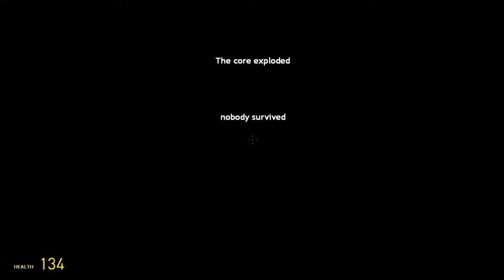Gmod Scary Map - stop blocking, nice panties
play gmod with my friend:
Ki

this is just a gmod play with a scary map from my other youtube channel so enjoy the show guys

follow twitter: @Fakhrikirito